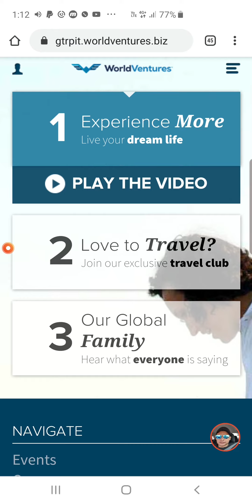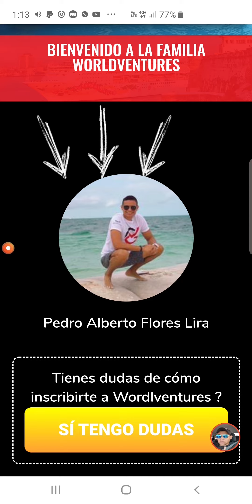Como te inscribes a WorldVentures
Te dejo el enlace de inscripcion.

Puedes ver aqui el enlace que te lleva al tutorial actualizado de como inscribirte a WorldVentures.